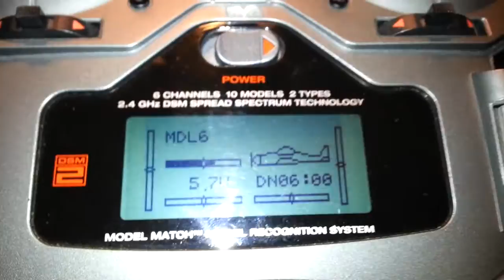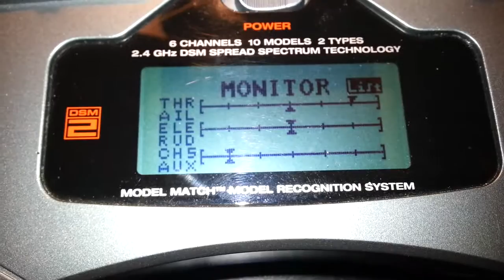DX6i three position switch the easy way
I got tired of the many limitations of my DX6i so I changed out one switch and added one mix. It is that simple. Now I have a flight mode switch for cleanflight.